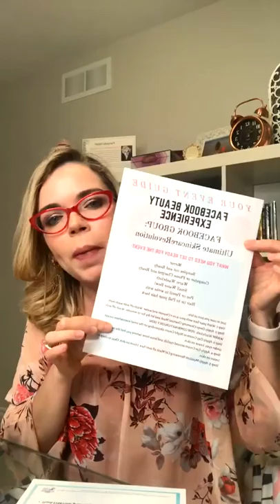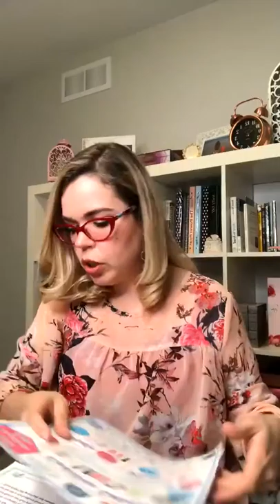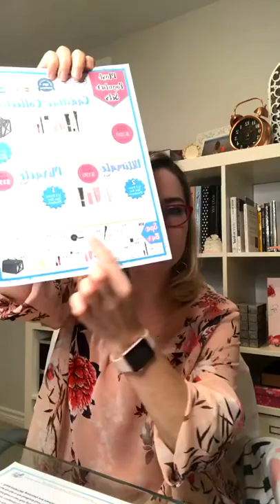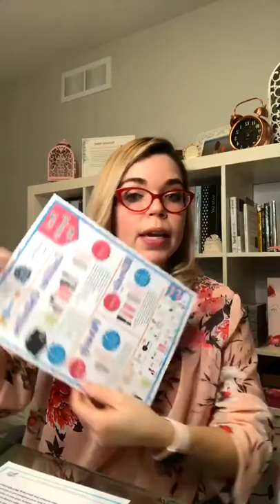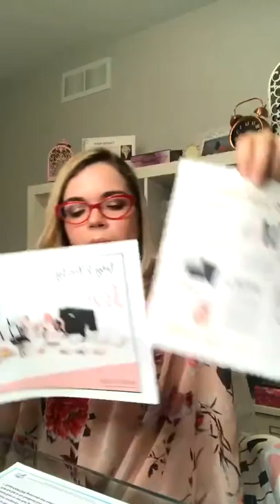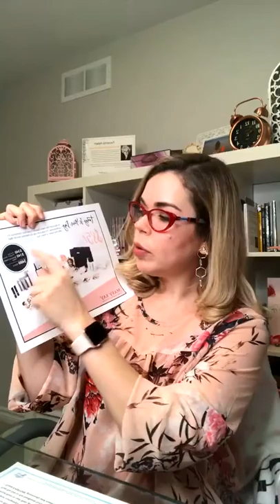Facebook LIVE Party! Mary Kay 🇨🇦